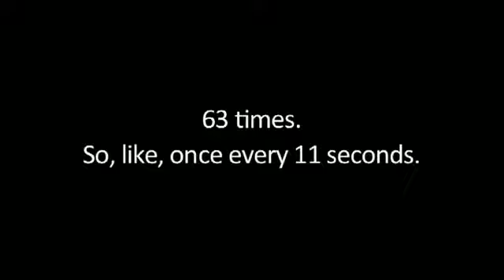Justin Bieber says like a lot www keepvid com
Zapraszam do największego FanClubu Justina Biebera:
Film dodany na potrzeby portalu.